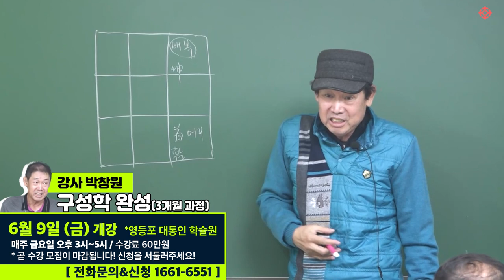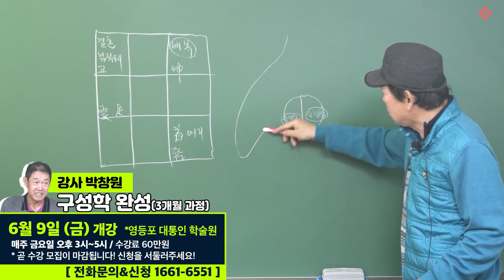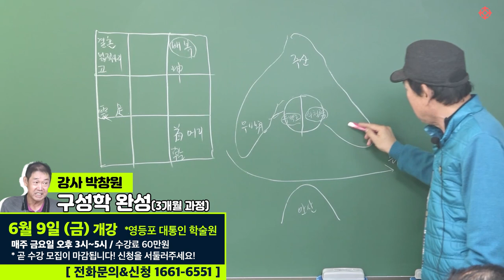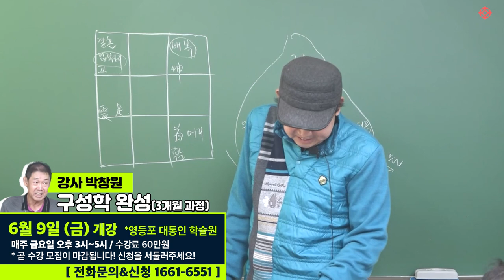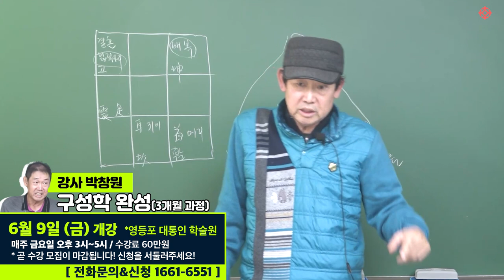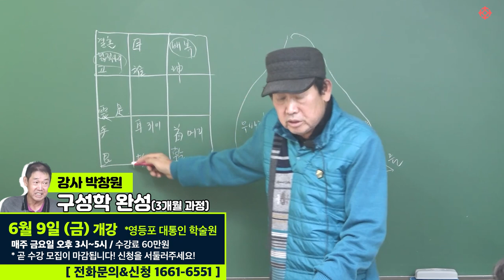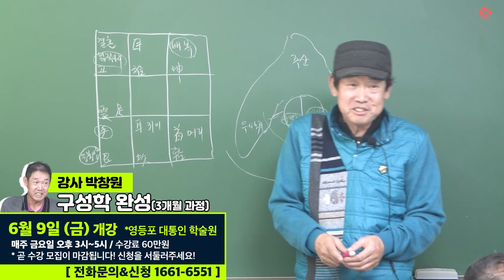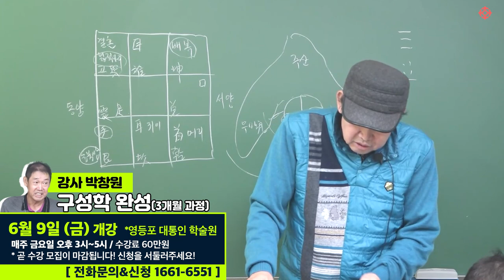구성학을 알면 몸과 건강이 보인다?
[여름 특강] 구성학 완성 과정 6월 16일 금요일 개강!

3개월 동안 기초부터 실전 감명까지 구성학 실력을 '완성'하는
'구성학 3개월 완성' 수업입니다

*6월 16일부터* 매주 (금)요일 오후 3시~ 5시
영등포구청역에 위치한 '영등포 대통인 학술원'에서 진행합니다

친절하고 명쾌한 구성학 대가 박창원 선생님 강의는
구성학에 대해 전혀 몰라도, 개념부터 알려드립니다

박창원 선생님 직강 "구성학 3개월 완성"
  **6월 16일(금) 개강
     강의 :  매주 금요일 오후3~5시 (2시간, 3개월 과정)
     위치 : 서울 영등포 대통인학술원 (영등포 구청역)
     수강료 :  60만원 (3개월)
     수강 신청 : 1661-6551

수강 신청 혹은 관련 문의는 전화 상담 받으실 수 있습니다